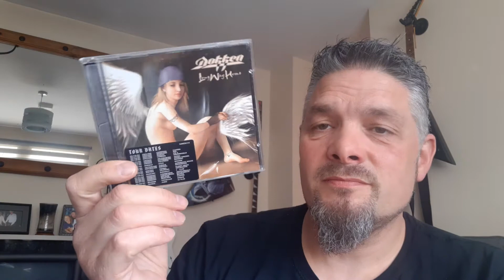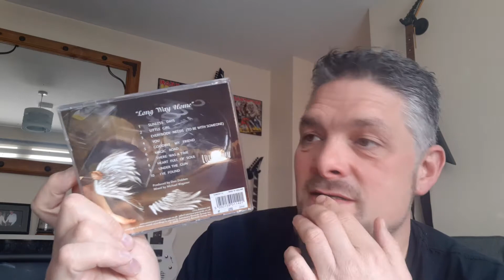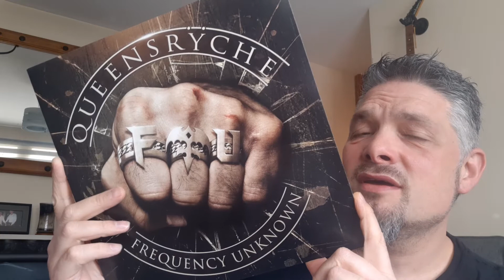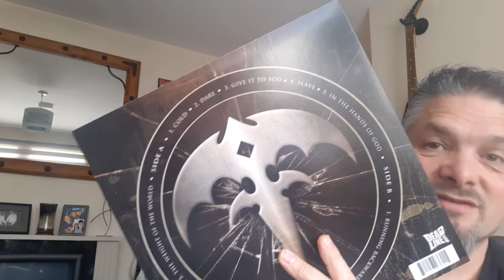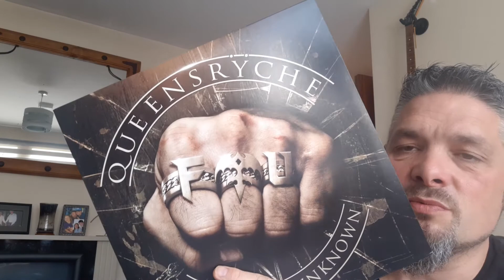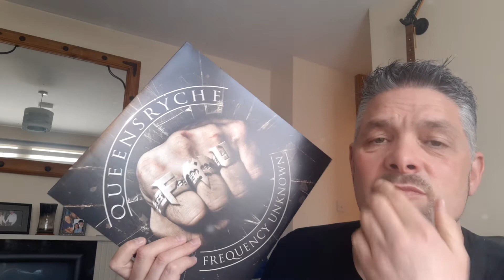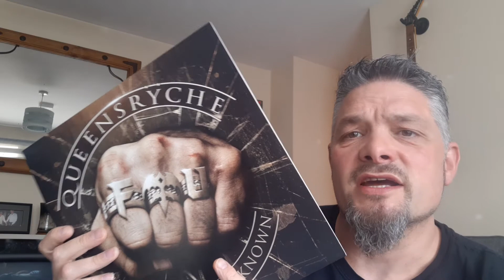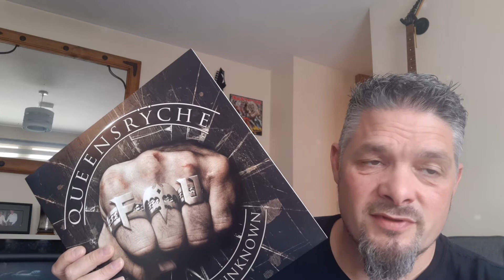Albums Released On 23rd April..Queensryche/Dokken